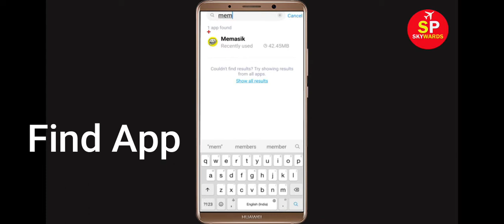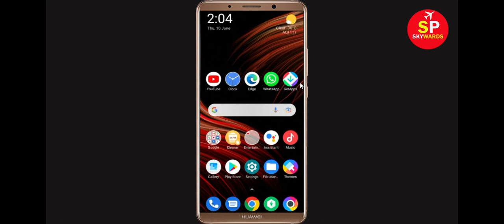How To Fix Unfortunately Memasik Has Stopped Error in Android & Ios Mobile Phone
In this video tutorial i will show you How To Fix Unfortunately Memasik Has Stopped Error || Fix Memasik Not Open Problem Android. If you are facing same problem in your android mobile phone it will help you a lot.

e). Scroll to and tap Memasik
f). Tap Clear cache button.
g). Tap Clear data button, then Memasik.

h). Tap Uninstall Memasik, then Memasik.